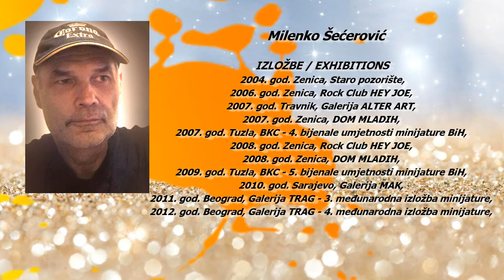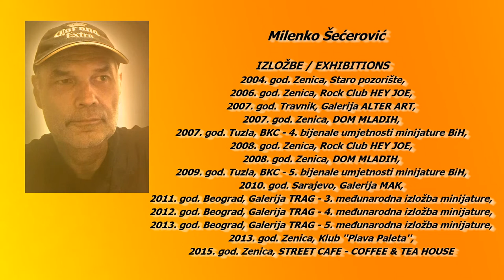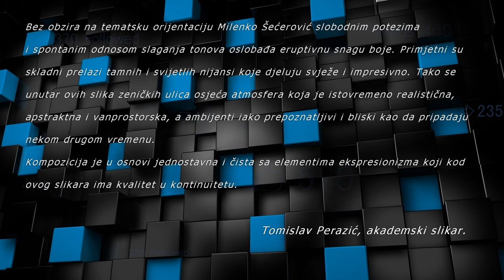Milenko Šećerović - Izložba 'Zelenkovac' (2015) - NAJAVA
Park prirode Zelenkovac, kod Mrkonjić grada, postavlja izložbu Milenka Šećerovića u svojoj Art galeriji, u subotu 17. oktobra 2015. sa početkom u 18,00 časova.